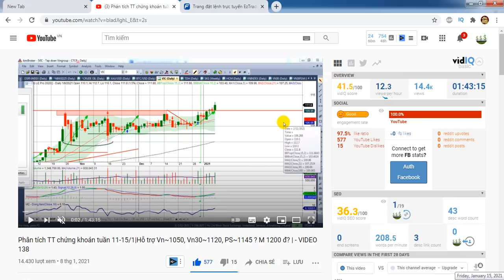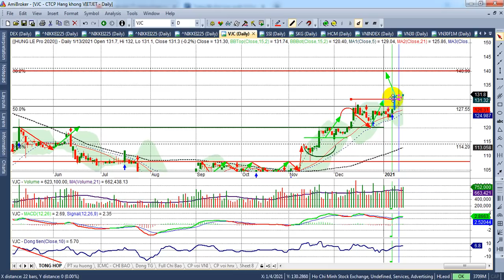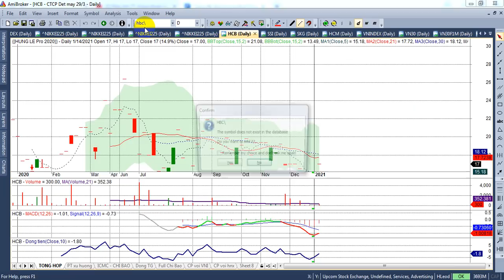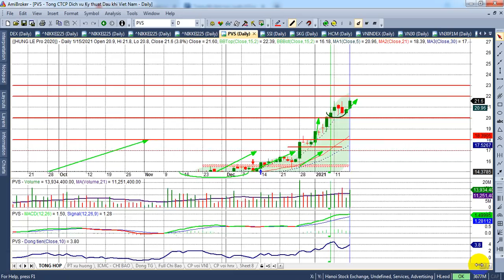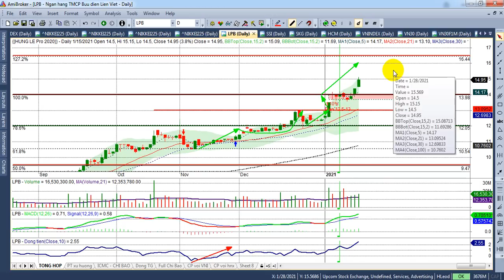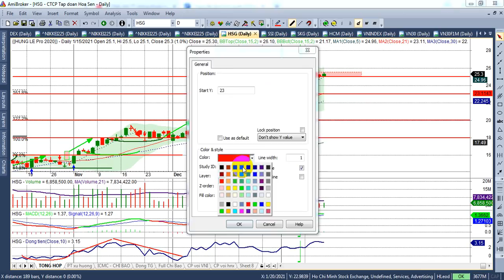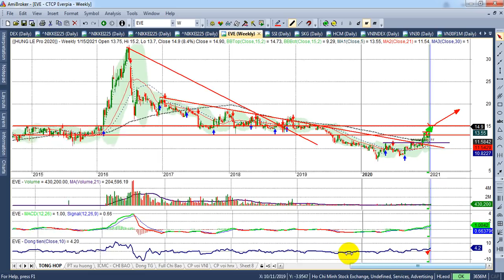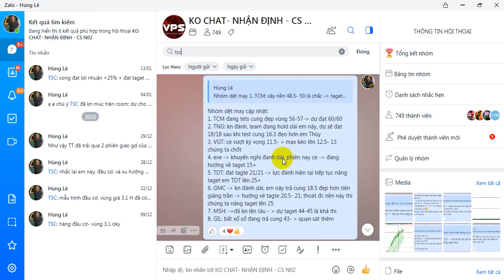Phân tích TT chứng khoán tuần 18-22/1|Vn~1220, Vn30~1215, PS~1220 P, bank-ck, blu vừa..| - VIDEO 139